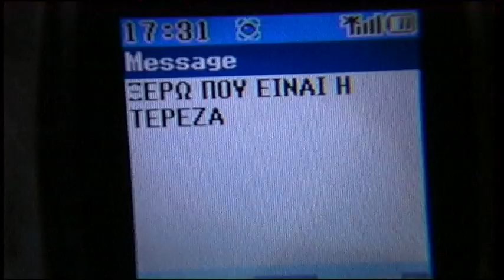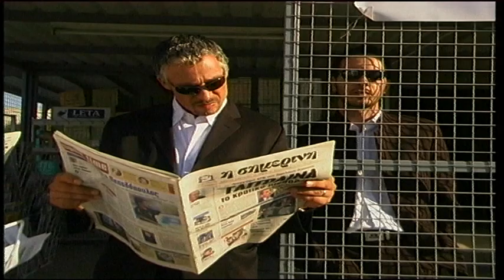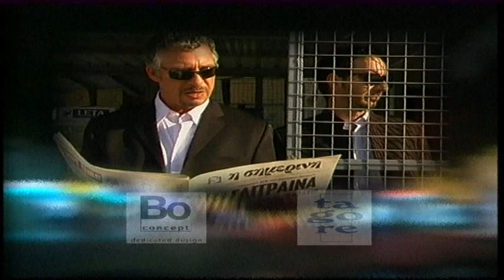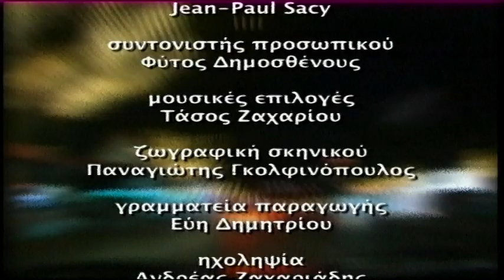Σ' αγαπώ επ.64 Κύκλος 1ος (2003) SigmaTV